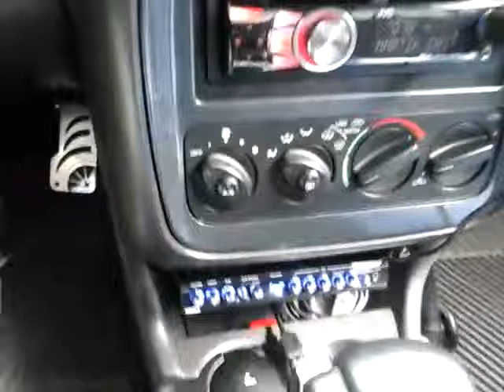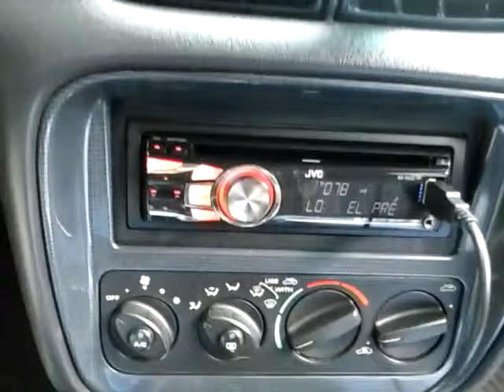Bumping Corridos Whit Epicenter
El Presumido de Martin Castillo